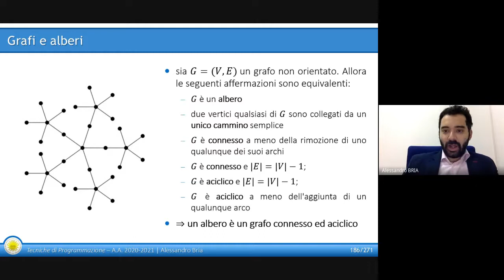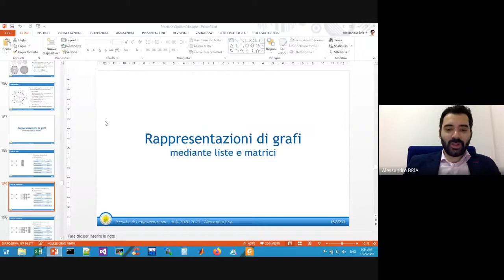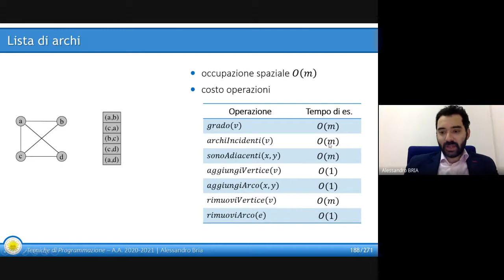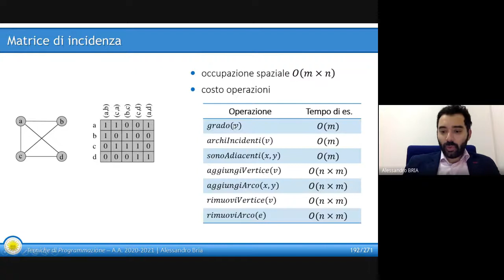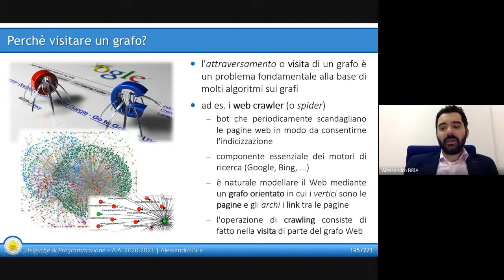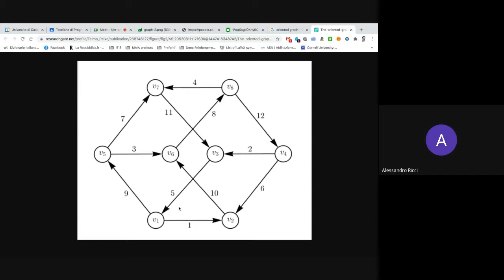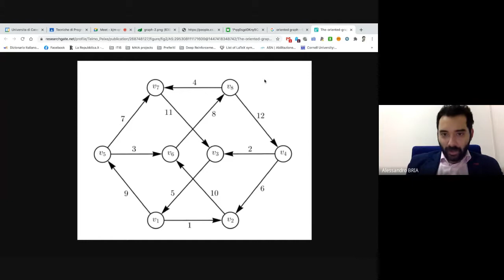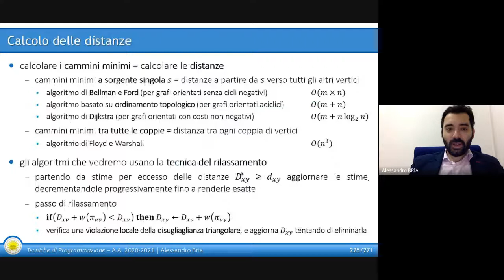Lezione 39 Grafi rappresentazioni e visite